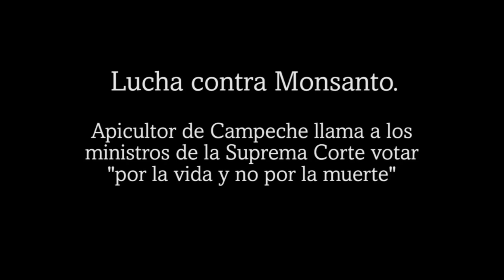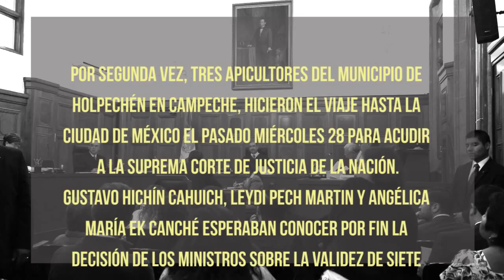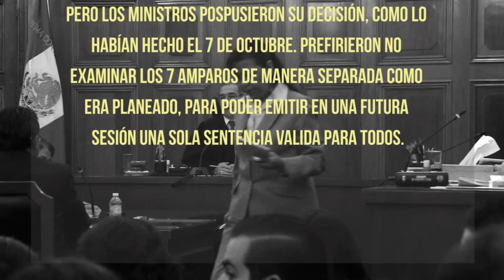Apicultores contra Monsanto